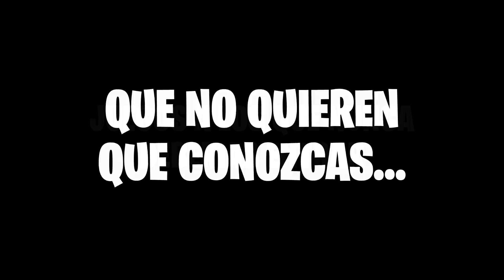CONSIGUE MILES DE DIAMANTES en EL JUEGO MAS SATISFACTORIO de ROBLOX !! | KraoESP